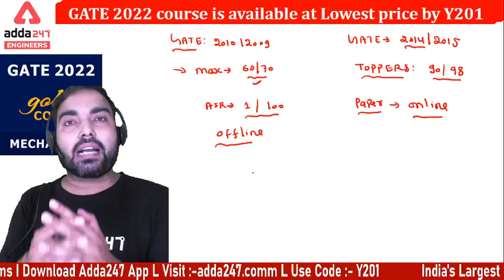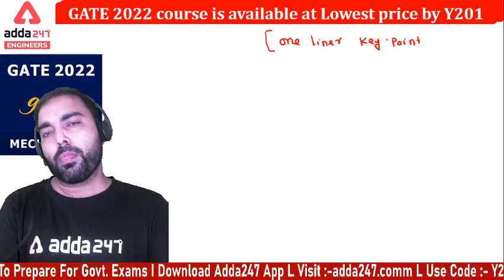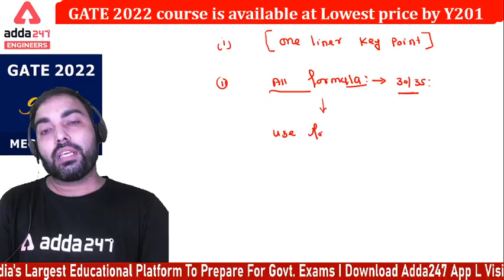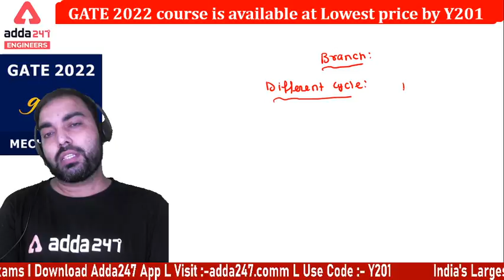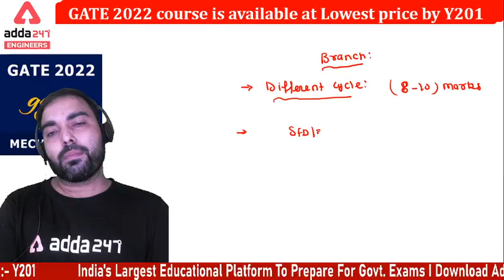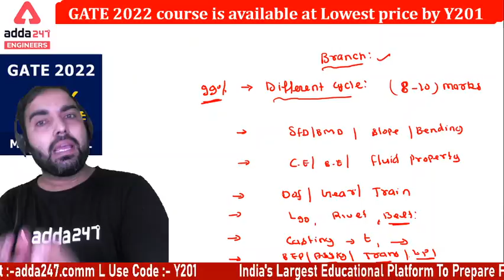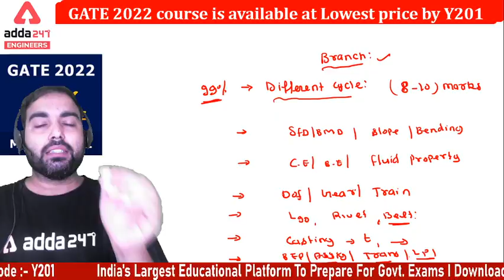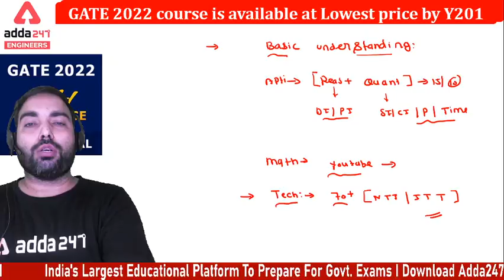GATE 2022 | how to score 70+ marks without offline coaching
Important Links:-
Engineers Adda Live Classes Schedule:-
Civil + Mechanical Common Topic -        7:00PM
Mechanical Engineering Class -              8:00 PM
Civil Engineering   Engineering class       6:00 PM
Electrical  & Electronics Engineering        9:00 PM
Daily Job Update                                      11:00 AM

engineers adda,engineers adda247,uprvunl je 2021,uprvunl je vacancy 2021,uprvunl je recruitment 2021,uprvunl vacancy 2021,uprvunl recruitment 2021